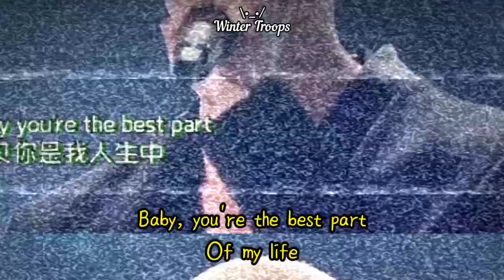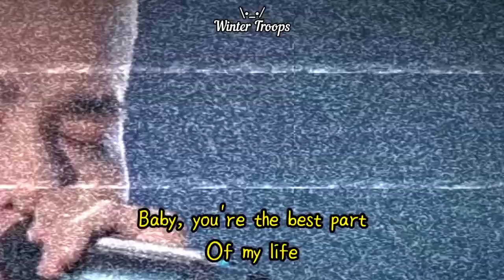Mika Hashizume - Flower (Cover)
Original Singer: Johnny Stimson
Song: Flower